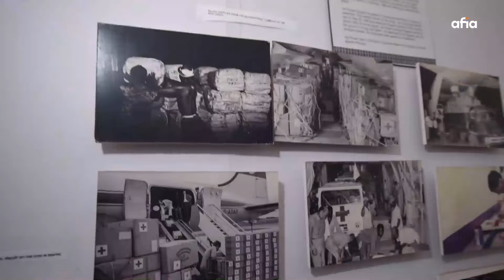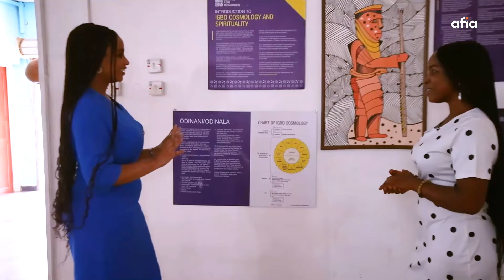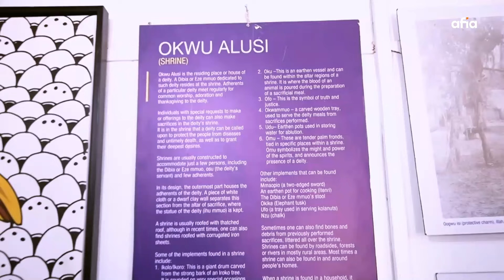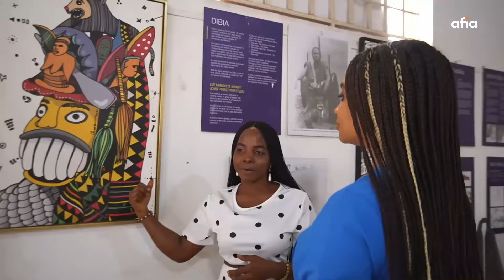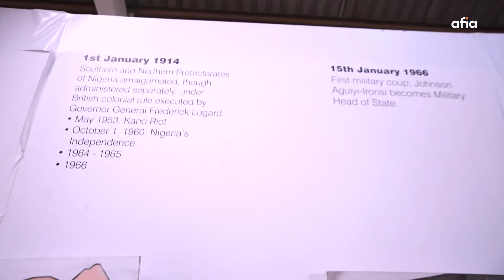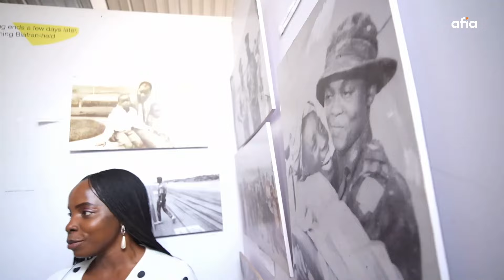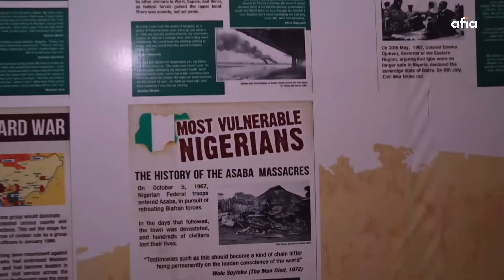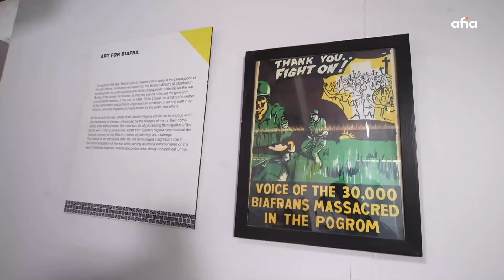EASTERN PROMISES: CENTRE FOR MEMORIES